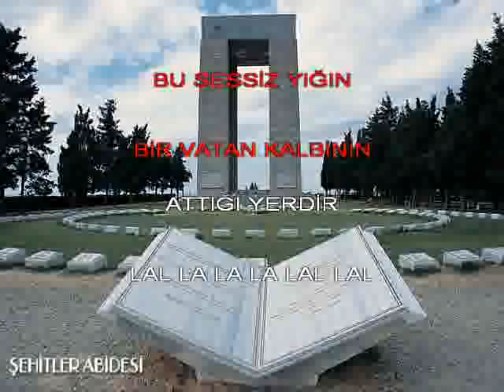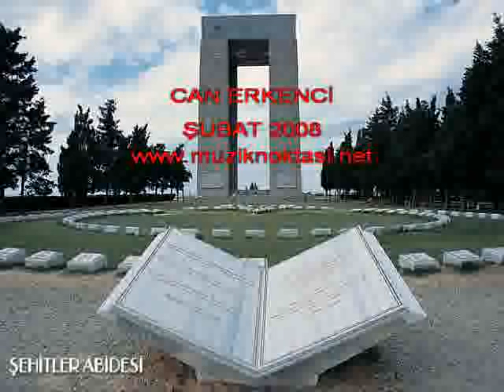DUR YOLCU KARAOKE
dur yolcu, çanakkale destanı,18 mart,karaoke.